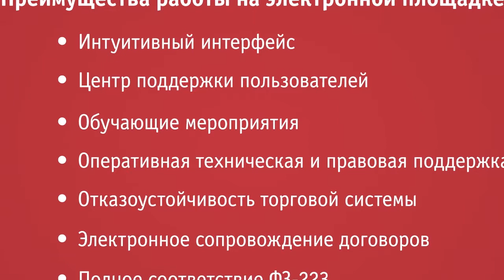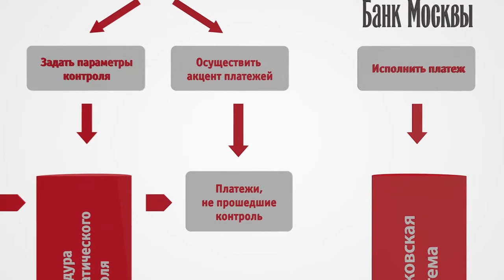Bank of Moscow - Roseltorg (Project Helix)